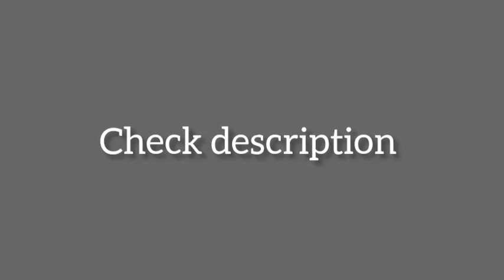Wave Optics- Em Waves Important Numericals - AHSEC BOARD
Description:-